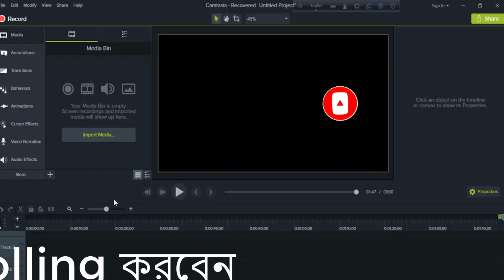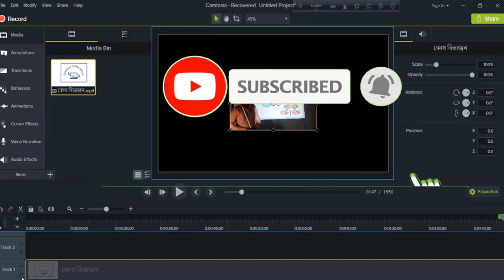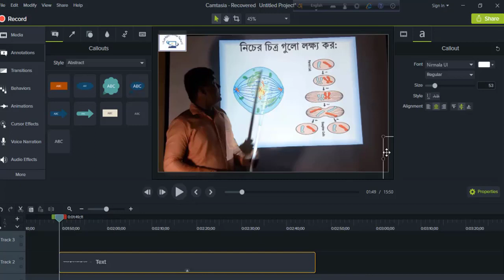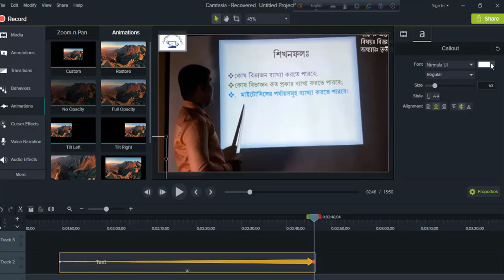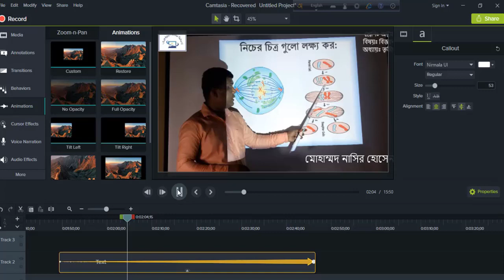How to Add Scrolling Text On Your video Camtasia Studio 9 Bangla Tutorial || Rolling Text Effect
This video I will show how to add scrolling text effect in your any videos by camtasia studio 9. Follow my instruction and add scrolling text effect in your video.